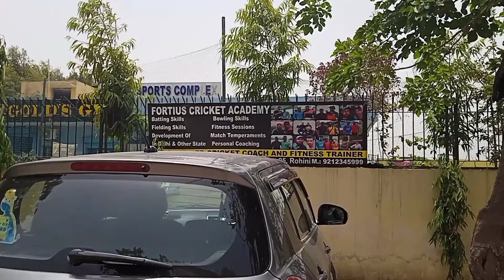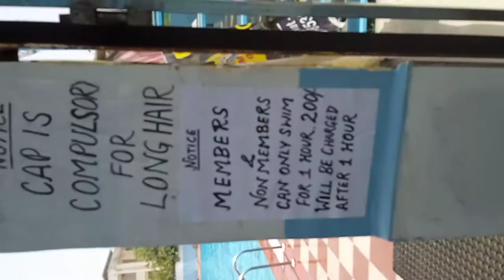Pacific sports Complex Rohini Delhi | Gold Gym | First Vlog |part 1| Swimming Pool | Gold's Gym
Pacific Sports Complex Rohini Delhi
Gold Gym Rohini sector 25
Pacific Sports Complex Swimming fees
Gold Gym Rohini fees

At this time the entry fees is 250/rs per person
Costumes are also available at rent and for buying also.
costume fees : ladies 100 rs
                           gents 50 rs

Baby started talking . Baby in Talkative mood 😂